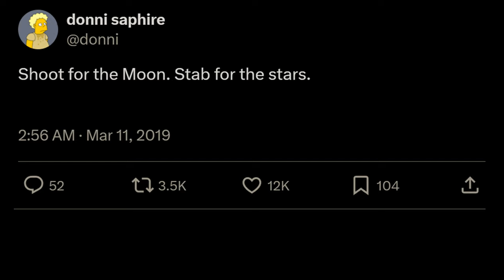Shoot for the Moon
Space knows what it did

Hi, Al. This video is a dub of a Twitter meme about shooting the Moon. Please show it to people who will like it. Thank you.